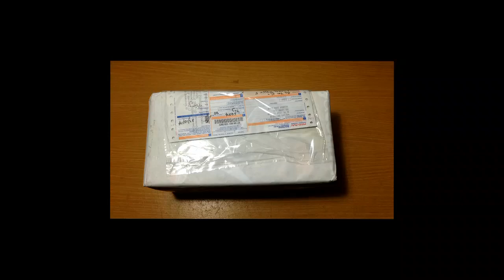[Unboxing] Razer headphone stand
sorry for the time-lapse mode for front 2 short video.